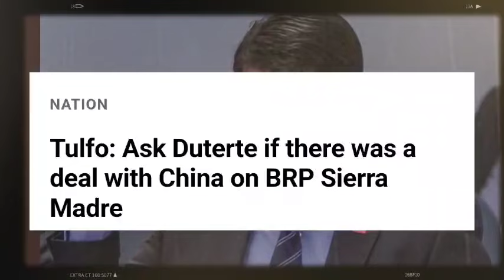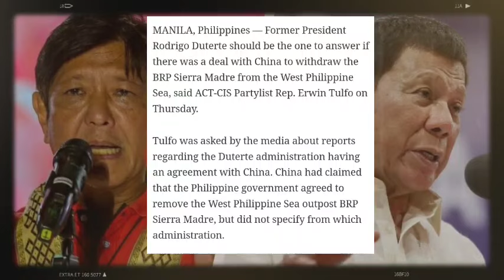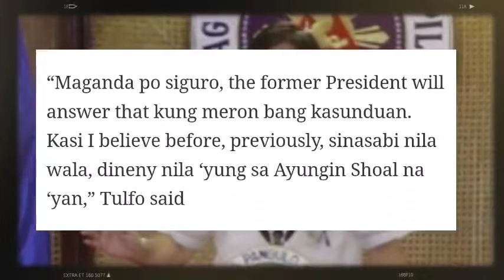BREAKING NEWS! PBBM SISIBAKIN NA SA MALACANAN!? CONG.TULFO NAG-EXIT NA! PLANO NI FL WALA NG KAWALA!?